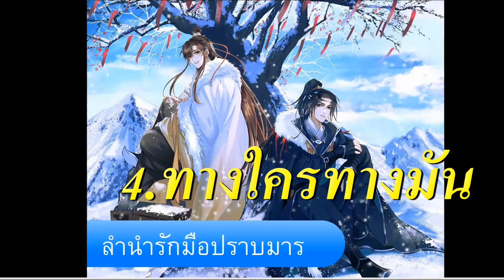ลำนำรักมือปราบมาร 4.ไปคนละทาง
ลำนำรักมือปราบมาร 3.สถาณการณ์สร้างวีรบุรุษ
ลำนำรักมือปราบมาร 2.เทพพิทักษ์หรือ?
ลำนำรักมือปราบมาร 1.บุรุษในคุก
 นิยายวายแฟนตาซี คอมเมดี้หน่อยๆอิงการเมือง หลังยุคหลายกก จากปลายปากกามหาเทพสายวาย ของXXXที่ทุกคนรอคอย เฉินจอมกวน มือปราบมารคนสุดท้ายออกเดินทางตามหาเทพนักรบผู้พิทักษ์ ที่ถูกลิขิตไว้จากโคมจิตเพื่อตามหาสาเหตุที่พลังวิเศษหวนสู่ความว่างเปล่าให้กลับคืนมา เพื่อฟื้นฟูมือปราบมารให้กลับมามีมากอีกครั้ง จะได้ช่วยปราบมารฟ้าที่ปรากฏขึ้นแทนตัวเขา ก่อนที่ดาวแห่งโชคดีของเขาจะหายไปและก่อนตัวเขาจะตายตอนอายุ 20  ทว่ามือปราบมารของเขานั้นกลับถูกคุมขังไว้ในคุกใต้ดินของเมืองที่กำลังจะถูกตีแตก!